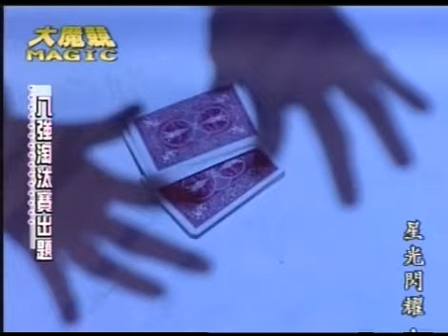综艺大哥大 大魔鏡 刘谦 八强淘汰赛出题 光和影 magic show 29-12-2007